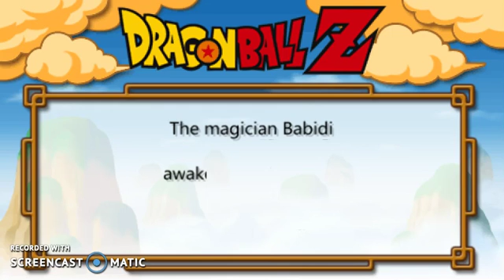Dragonball shin budokai chapter 1 stage 1 - 4